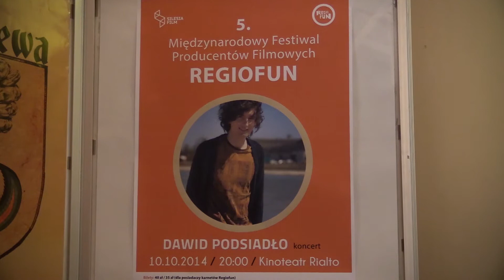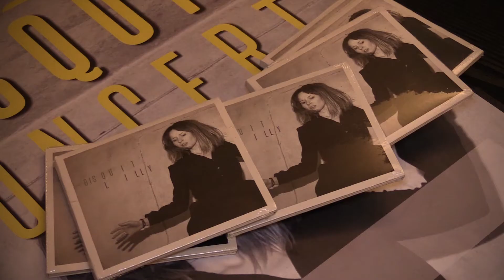Scena Muzyczna Rialto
Nie bez powodu Rialto jest jedną z najlepszych sal koncertowych w Polsce. Zobaczcie dlaczego!

Wkrótce w Rialcie koncerty zespołów Beltaine i Domowe Melodie. Zapraszamy!